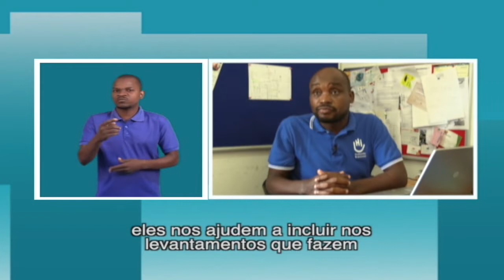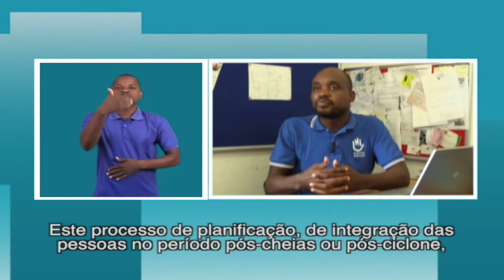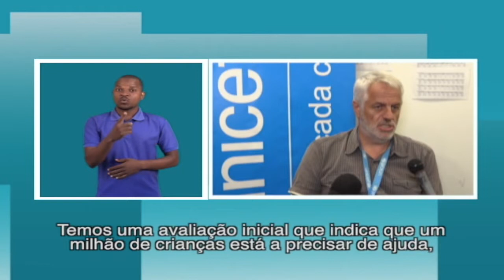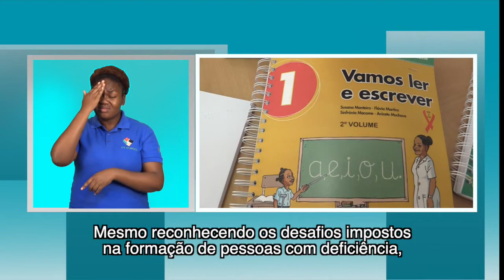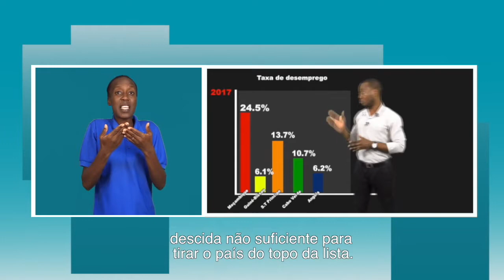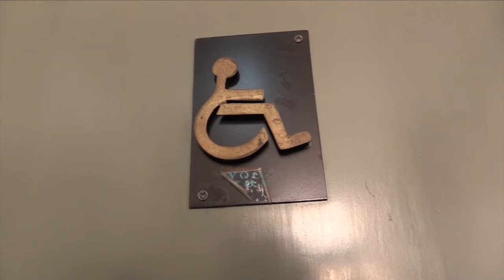PROGRAMA DA TV SURDO 01.04.2019